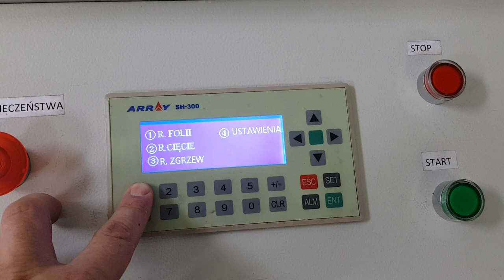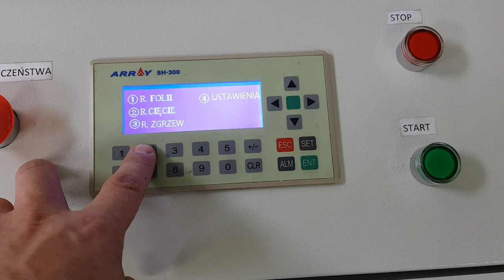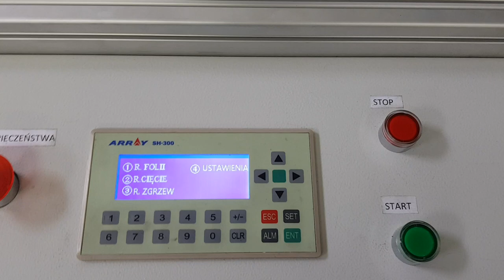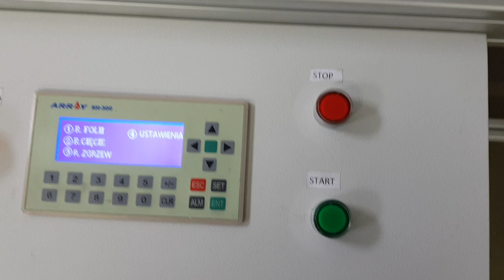Automatic Overwrapping Machine / Cellophane Wrapping Machine. Celofoniarka automatyczna CA 1500-1